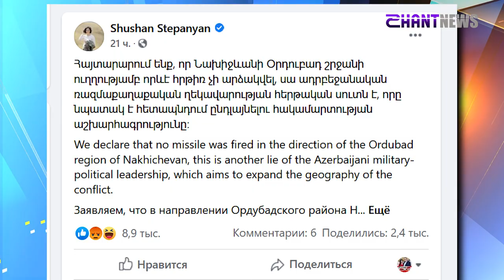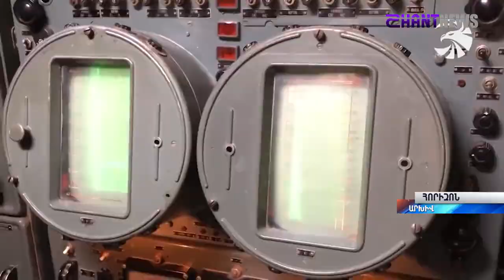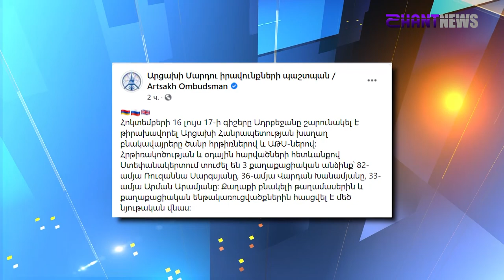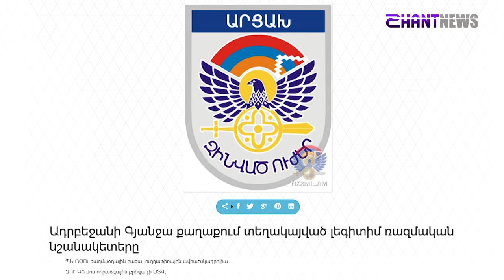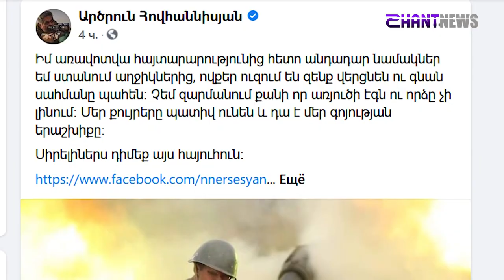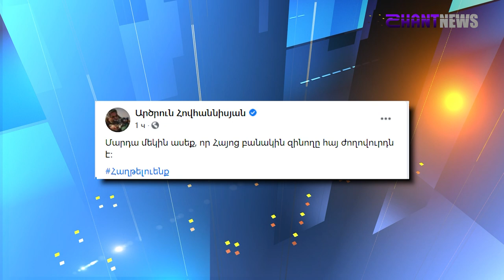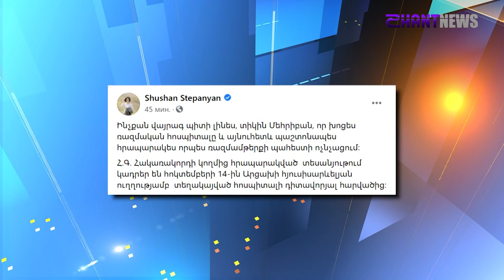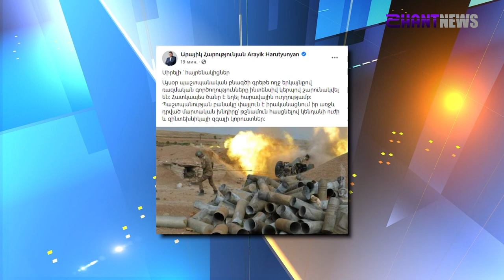Պատերազմի 21-րդ օրվա ժամանակագրությունը